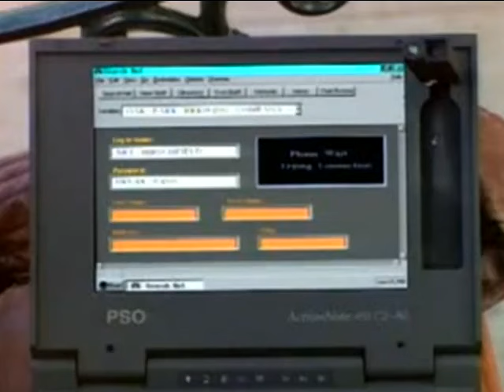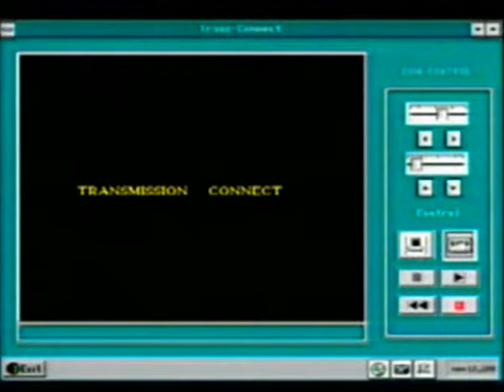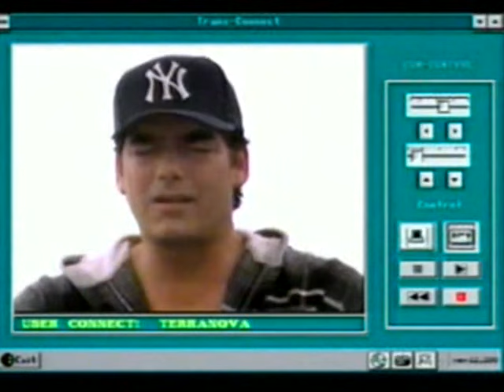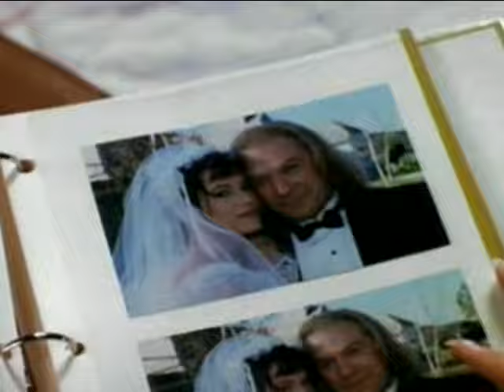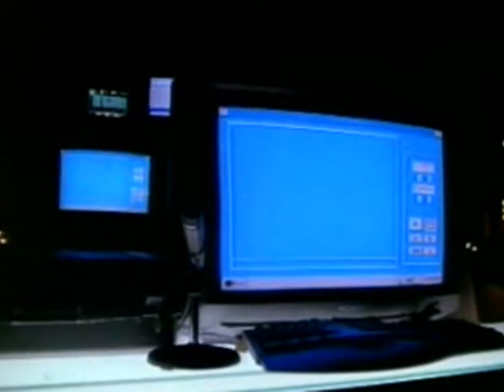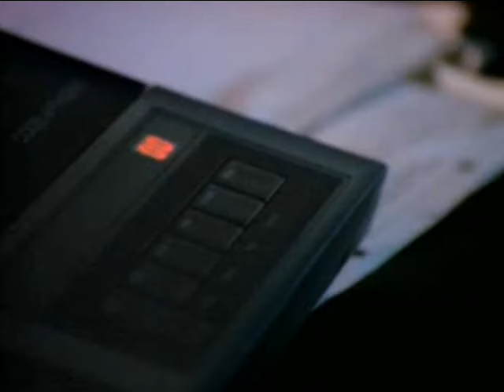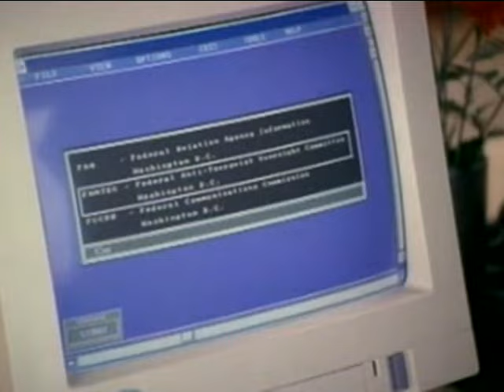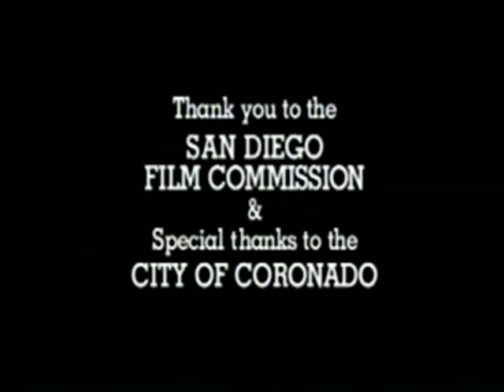O Homem da Máfia (1996) AlexbizzuRMZ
Dublagem Mastersound
SINOPSE
Seis anos depois, um Vinnie Terranova mais velho é o encarregado da sessão de escutas telefônicas da agência federal. Ele, então, é convocado a se infiltrar involuntariamente na organização de um poderoso chefão do crime, Paul Callendar.